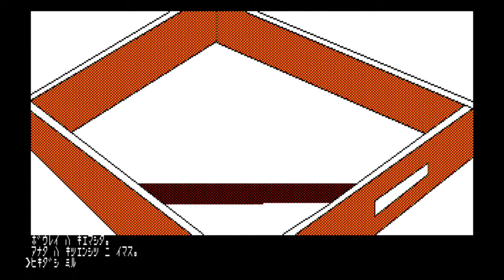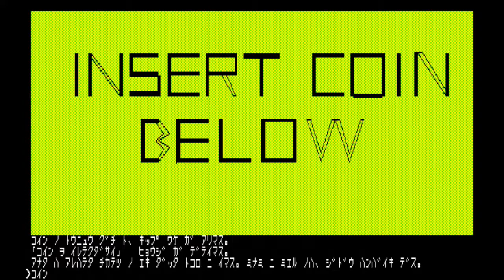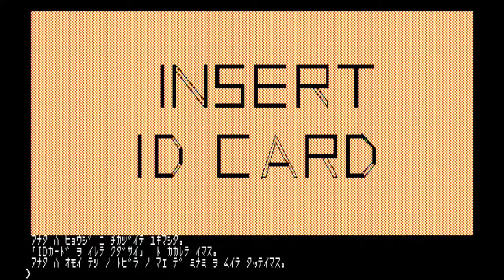クランストンマナー [ADV](PC88) PART 02 END